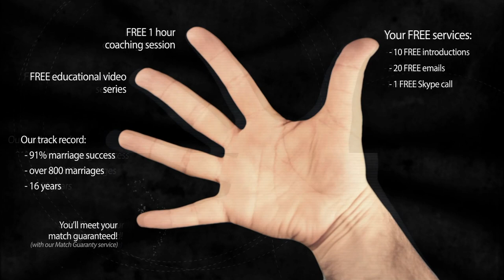Marriage Agencies in Ukraine (part 2) - How You Can Be Successful Finding A Good Wife In Ukraine